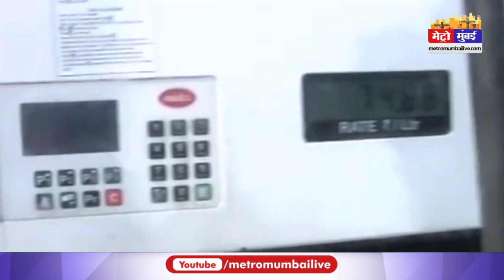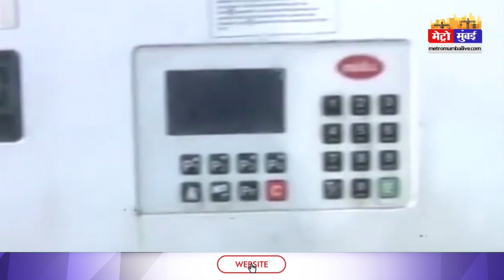Mumbai Petrol: मुंबई में पेट्रोल के दामों में लगी लाग, गुजरात से पेट्रोल भरा रहे हैं मुंबईकर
Mumbai Petrol: मुंबई में पेट्रोल के दामों में लगी लाग, गुजरात से पेट्रोल भरा रहे हैं मुंबईकर | Metr Mumbai